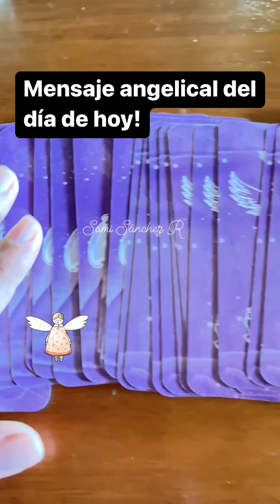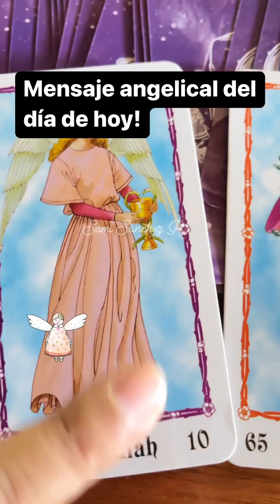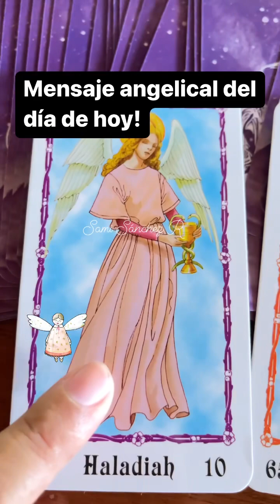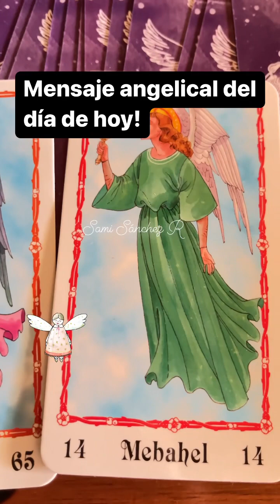Mensaje angelical de hoy!